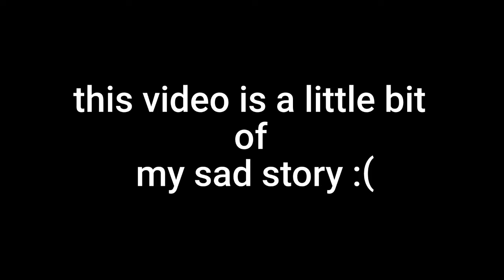UNPHYSICAL sad moments